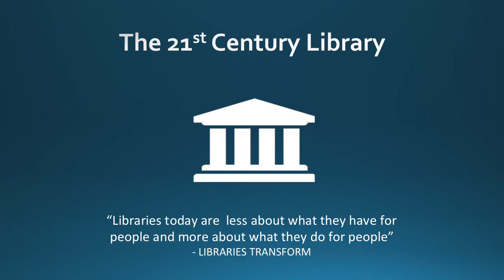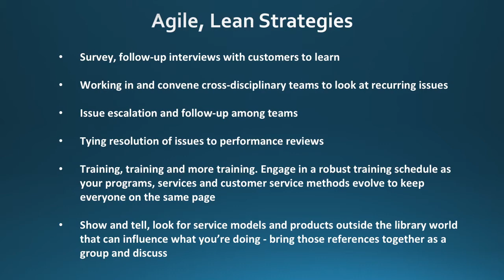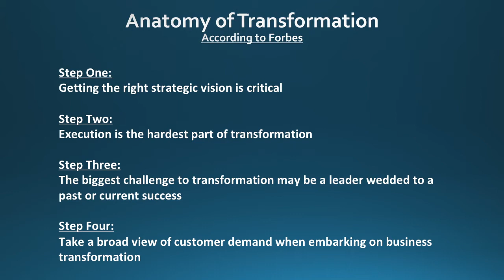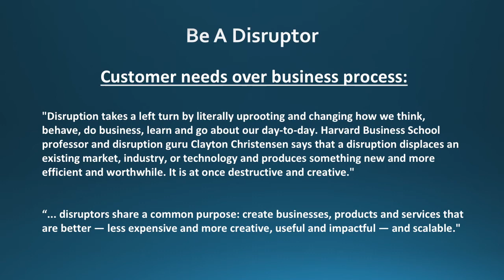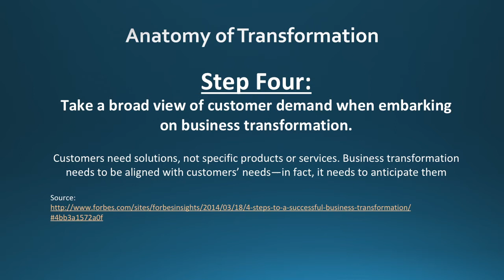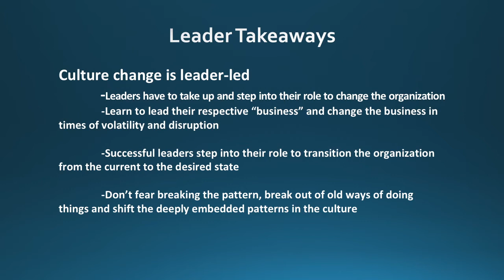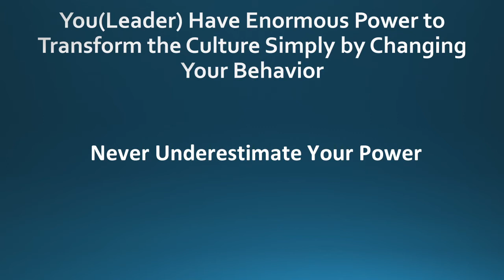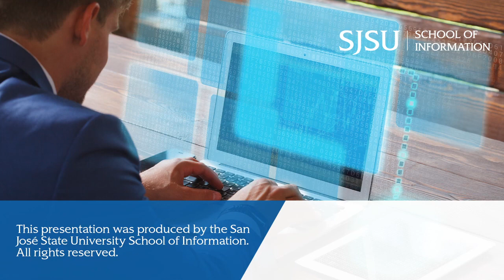A Day in the Life of a Leader: Kelvin Watson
Abstract:
Please join the co-chairs of the iSchool's Leadership & Management Program Advisory Committee, Drs. Susan Alman and Cheryl Stenstrom, at 10:00 a.m. PDT for the final webinar in a four-part series on pursuing a career in leadership as an information professional.

Each speaker will be sharing their perspective on the most important responsibilities and attitudes for leaders, as well as ways they suggest students can practice leadership skills while they’re still in grad school, or early in their careers.

This session will feature Kelvin Watson, the director of Broward County Libraries in Florida.

Biography:
Kelvin Watson was named director of the Broward County Libraries in February 2017. Prior to coming to Broward, Watson was the chief operating officer, senior vice president for Queens Library in New York City, which serves 2.3 million people and circulates among the highest number of books and other library materials in the country. Watson is credited with innovative community outreach to establishments whose clientele have not been active patrons of the library such as community centers, hospitals and jails. Watson’s background in addressing the digital divide helped library customers understand how to use technology and realize how these tools can impact their lives.

At Broward County Libraries, he’s launched a number of innovative initiatives that have expanded the community’s engagement with the library. These include the Veterans Connect Hotspot Program, which provides free portable Internet service to veterans, active-duty military and the dependents; the “Your ID is Your Key” initiative that makes digital library cards available to all Broward County Public School students; and the launch of the GoChip, a device preloaded with a season of a premiere TV show that customers can check out. Broward County Libraries is the first library in Florida, the first in the Southeast, and one of the first 12 libraries nationwide currently offering the GoChip to customers.

Watson is the immediate past president of the Black Caucus of the American Library Association and currently a candidate for director at large for the Public Library Association.